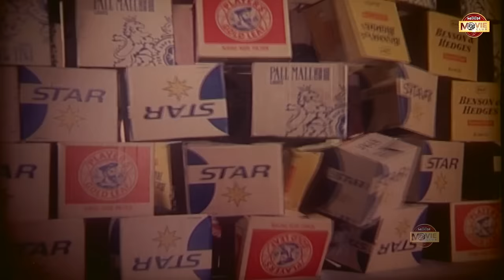Ami Bachte Chai (আমি বাঁচতে চাই) | Samraat | Ilias Kanchan | Apu Biswas | Razzak | Superhit Movie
Presenting Full Bangla Movie "Ami Bachte Chai (আমি বাঁচতে চাই)"
Exclusively on Moon Movie Club. Hope you will enjoy our all blockbuster Movies.

Movie: Ami Bachte Chai
Cast: Samraat,Ilias Kanchan,Apu Biswas,Razzak,Ilias Kobra, Mizu Ahmed, Siraj Haydar, Gulshan Ara, Chashi Nazrul,Jona & Many more...
Director: Nayak Raj Razzak
Singer : Andrew Kishore, Samina Chowdhury, Ashik, Komol, S I Tutul.
Language: Bangla
Label: Moon Movie Club